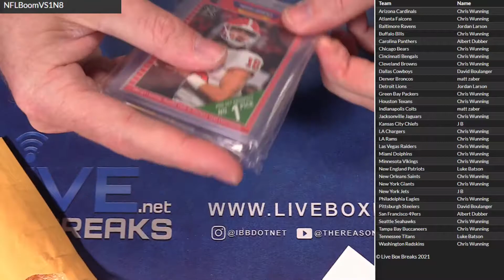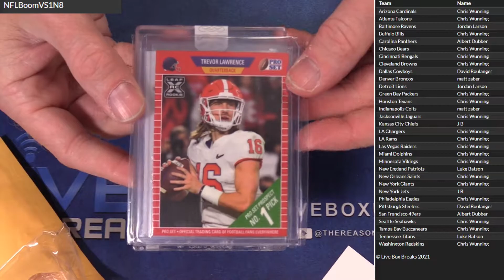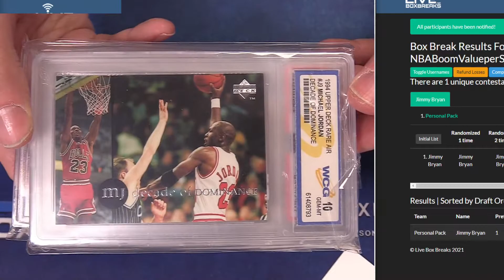4 16 Boom Pack Session LBB